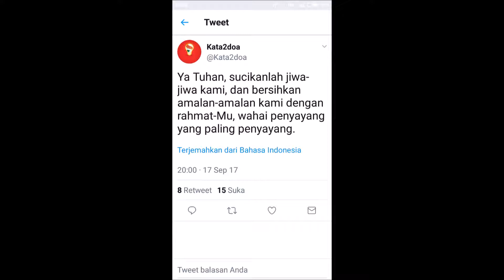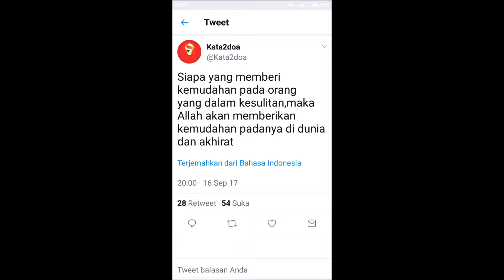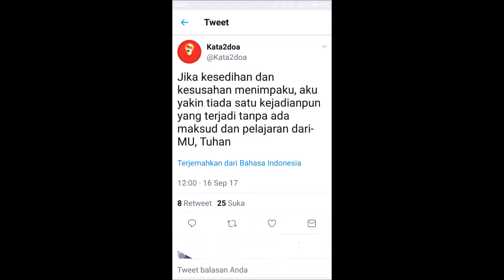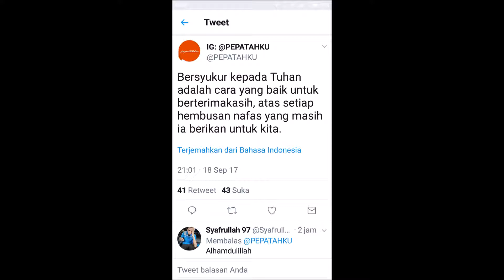Kata Kata Puitis Terbaru